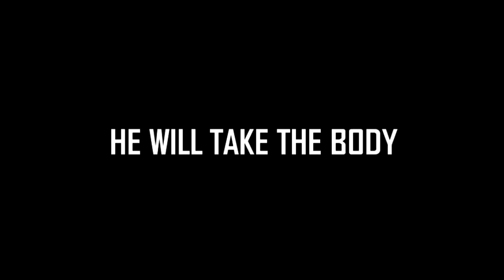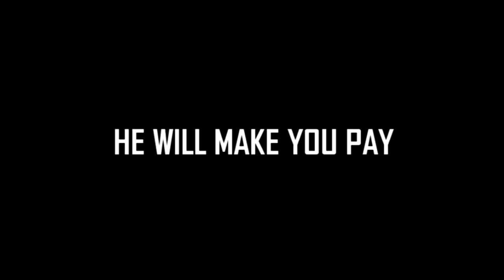Ryan Kesler: Vancouver Canucks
Ryan Kesler: Fearless AmeriCanuck

He follows in the foot steps of Stan Smyl and Trevor Linden, a character heart and soul player with speed.

Over the past three seasons Ryan Kesler has elevated his play  to elite  status and is once again, and this time an odds on favorite to capture the Selke.

He is Ryan Kesler #17 of your Vancouver Canucks

198 views 3 Likes before deletion and reupload